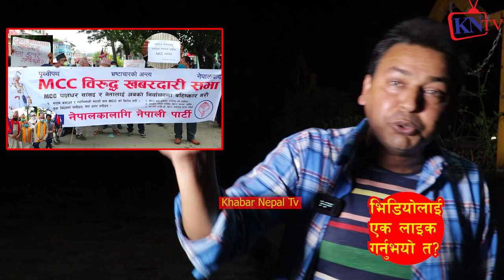MCC Birod गर्दा, रास्ट्रको लागी बोल्दा Jel हाल्ने भए म Hatkadi लगाउन तयार छु Punya Gautam Comment?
MCC लाई खारेज गर्न Punya Gautam टीम लियर आए, कुनै पनि हालतमा पास गर्न नदिने
 ज्ञानेन्द्र शाही,
Gyanendra shahi,
Gyanendra shahi interview,
Gyanendra shahi video,
Gyanendra shahi mcc,
Gyanendra shahi fight,
Punya gautam,
Punya gautam interview,
Punya gautam video,
Punya gautam viral video,
Punya gautam mcc,
Hemraj thapa,
Hemraj thapa interview,
Hemraj thapa video,
Hemraj thapa mcc,
Mcc, Nepal mcc,
gyanendra shahi chhadke,
gyanendra shahi latest speech
gyanendra shahi interview today
Hemraj Thapa, ज्वला संग्रौला, नरनाथ गौतम,
पुण्य गौतम,
Durgesh Thapa को ख्यास्स पुतली बिबादमा, Punya Gautam को यस्तो अभिव्यक्ति
THUG LIFE OF PUNYA GAUTAM 2020 | COMEDY, TROLL & FUNNY INTERVIEW | पुण्य गौतमको कला
Punya Gautam Exclusive Report
ज्ञानेन्द्र शाहीलाई सुशील पाण्डेको अहिलेसम्मकै कडा प्रश्न ! यस्तो आयो शाहीको जवाफ
जनताले उपचार पाउन सकेन भन्दै स्टुडियोमा नै रोए ज्ञानेन्द्र शाही || Gyanendra Shahi || Chakravyuh
MCC पास गर्ने हरु देश बेचुवा हुन प्रचण्ड, ओलि र देउवाले २ खर्ब खाएको खुलासा || Gyanendra Shahi
ज्ञानेन्द्र शाही र बचन सिंहबीच भाले भिडन्त, ओली र प्रचण्डलाई भन्नै नहुने यस्तोसम्म भने
MCC रोक्न अभियानताको गोप्य छलफल,Gyanendra Shahi र Punya Gautam को लफडा,मिटिङ नै डिस्मिस..
33,215 viewsPremiered on 3 Aug 2021
ज्वाला संग्रौला आक्रोसित ।। विद्या भण्डारीले सुने हुन्छ, जेल हाल्ने चेतावनी || Jwala Sangroula
गोप्य अडियो लिक भएपछी ज्वाला सङ्ग्रौलाको नक्कली समाजसेवाको मुकुण्डो उत्रियो jwala sangraula
चौकी बाट आयो दुबैको यस्तो भनाई | ज्वाला संग्रौला र सर्मिला वाईवाको संगको
युवा बिद्यार्थी HEMRAJ THAPA ले MCC सम्झौताका राष्ट्रघाती बुँदा एकएक गरि देखाइदिए; चर्काचर्की बहस
कुलमान घिसिङ m.c.c को बोर्ड डाइरेक्टर ? सत्य कि भ्रम ? hemraj thapa ले खोले एस्तो
पूर्वराजा ज्ञानेन्द्रले दिए सन्देश , MCC फेल , नेतालाई जेल || Gyanendra shah latest news